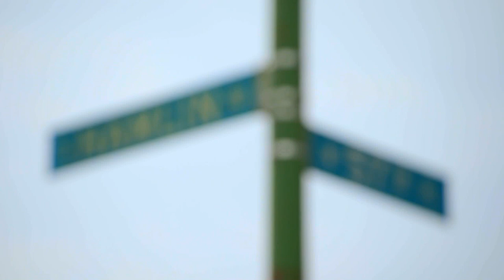Donnie Loves Jenny: A Trip Down McCarthy Memory Lane (Season 3, Episode 5) | A&E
Donnie, Jenny, and Jenny's family make a pit stop at Jenny's childhood home in this collection of scenes from Hometown Hero."

Donnie Loves Jenny
Season 3
Episode 23
Hometown Hero

In "Donnie Loves Jenny," Donnie Wahlberg and Jenny McCarthy open their doors to let fans in on the next chapter of their lives: Marriage.